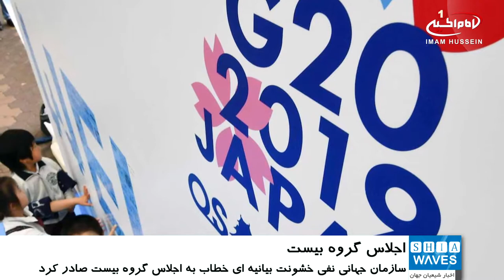مسلمان آزاده خطاب به اجلاس بیست: آتش بحران های بین المللی را خاموش کنید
سازمان جهانی نفی خشونت ـ مسلمان آزاده ـ بیانیه ای خطاب به چهاردهمین اجلاس گروه بیست که قرار است 29 ژوئن در اوزاکای ژاپن برگزار شود، صادر کرد.
در این بیانیه آمده است: اجلاس گروه بیست در حالی برگزار می شود که چند دستگی و تنش های سیاسی - اقتصادی به شدت به جراحی های عمیقی نیاز دارد و مسئولیت وضعیت موجود بر عهده سرانی است که برای یافتن راه حل های کارآمد برای مشکلات موجود، گرد هم خواهند آمد.
مسلمان آزاده افزود: سران و روسای شرکت کننده در این اجلاس بین المللی باید در جهت کاهش تنش ها و چالش ها کوشیده و با تمام توان در ایجاد فضایی صلح آمیز تلاش کنند.
این بیانیه در ادامه با اشاره به مشکلات اقتصادی برخی جوامع انسانی تاکید کرد: پیامدهای بحران های  مالی، سطح معیشت و زندگی مردم را با سختی های گوناگونی مواجه کرده و این در حالی است که همگام با آشفتگی های سیاسی، حقوق بشر نیز کمرنگ شده و آزادی های فردی و عمومی را نیز به چالش کشیده که محتاج راه حل هایی مناسب است.
مسلمان آزاده با تاکید بر این مسئله که این نابسامانی ها توسط قدرت های بزرگ و با هدف بهره کشی هرچه بیشتر از دیگر جوامع ترتیب داده شده، از سران اجلاس گروه بیست خواست در تصمیم های نادرست خود تجدیدنظر کرده و به دور از سیاست ها و گرایش های نژادی و قومی به سرنوشت مشترک جوامع انسانی اهتمام بورزند
این سازمان همچنین با اشاره به تنش های بوجود آمده در خاورمیانه از قدرت های منطقه ای و جهانی خواست با اتخاذ سیاست هایی کارآمدتر از گذشته، سعی در تنش زدایی از این منطقه نمایند.